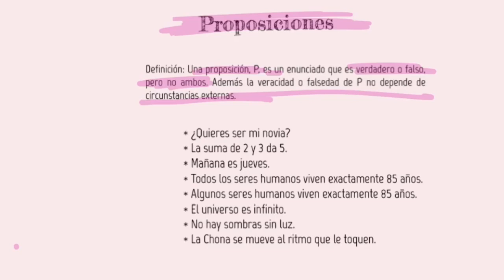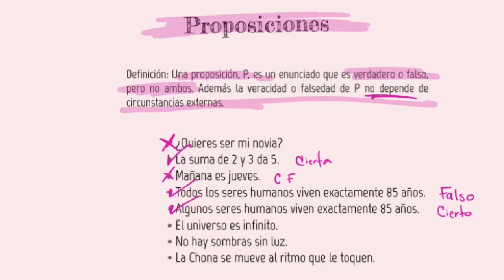Qué es una proposición matemática